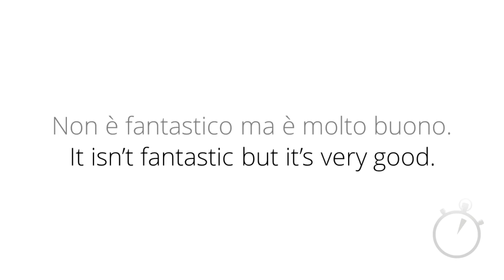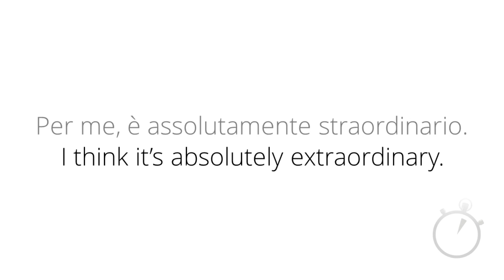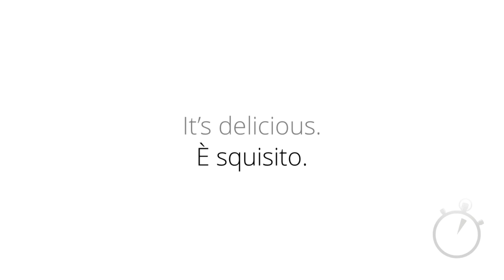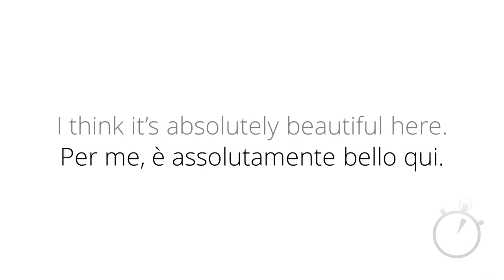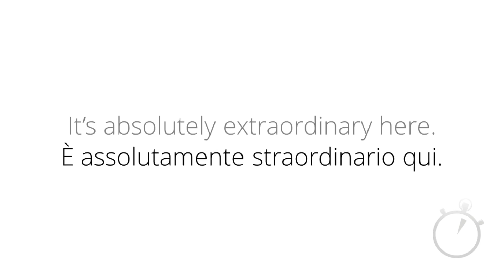Lesson 3e of the Italian course